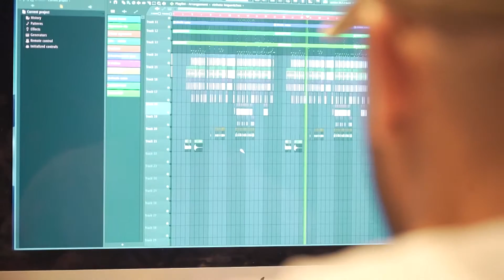BEETHOVEN É POP - DOCUMENTÁRIO | Teaser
O documentário reflete sobre a pluralidade de Beethoven com personalidades da música, como o guitarrista do Sepultura Andreas Kisser, o maestro Roberto Minczuk e o produtor de brega-funk JS O Mão de Ouro.